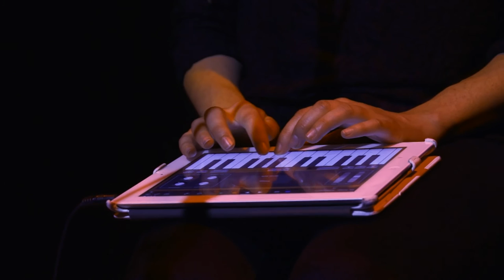Distil My Chest by Kate Kowald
Filmed as part of the Manhattan Project April 2015 at Dale Street Studios, Adelaide.
Sound and video editing by Paul Dangerfield and camera by Colin J. Pearce, of Dale Street Studios.